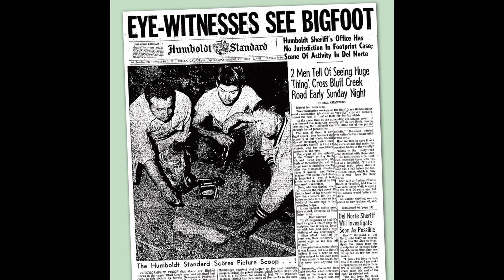Mythology March Day 16: Bigfoot (Ft. Infinity Force)